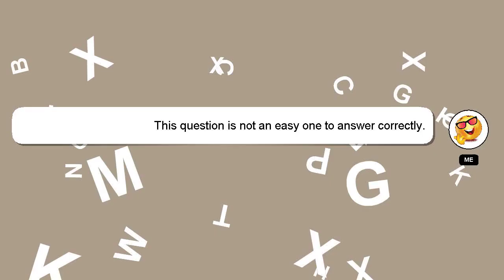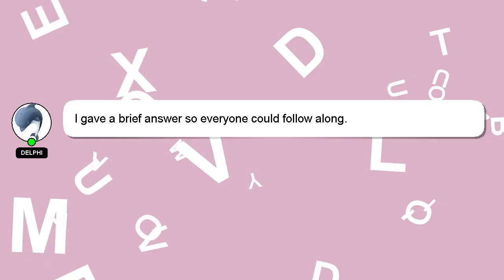How to cook sliced beef?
Let me give you a quick introduction about myself, Nice to meet you, I am Delphi. Let me help you get the answers you need to your questions. - How to cook sliced beef?

I am available to answer your more detailed queries via comments or chat. Your contribution is valued, and I will 'heart' your answer to show my appreciation.

*2 What we are experimenting :*